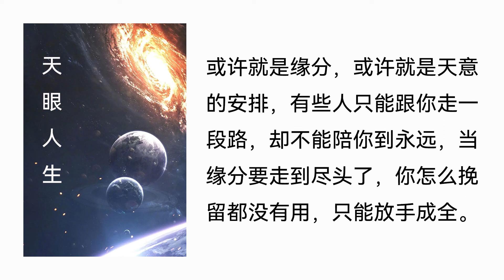【听书】【有声书】 网络小说 | 都市言情 | 天眼人生 | 125